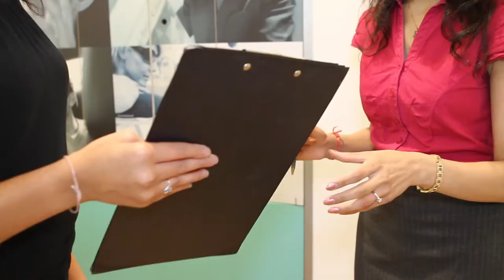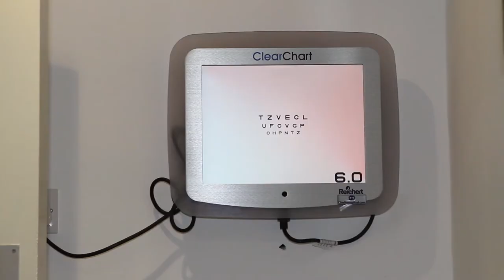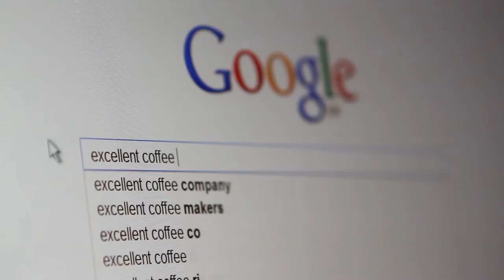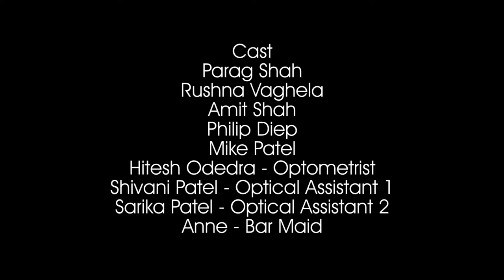Parag's Four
Visions Video presents a short movie about how a couple met. well sort of...

Cast:
Parag Shah
Rushna Vaghela
Amit Shah
Philip Diep
Mike Patel
Hitesh Odedra - Optometrist
Shivani Patel - Optical Assistant 1
Sarika Patel - Optical Assistant 2
Anne - Bar Maid

Special thanks to the staff of the Railway Pub, Streatham.